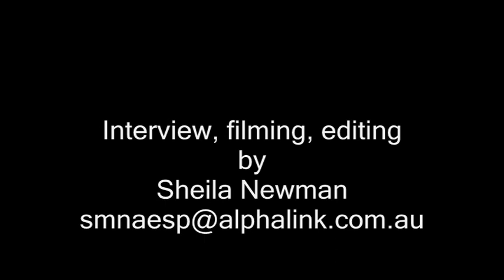MIKE STASSE ON PEAK OIL PART 1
Mike Stasse is the owner of Running on Empty Oz, which is the main Australian peak oil list. (Part 1 of a series.) Here  Mike talks about energy-conserving homes and peak oil. Not for the faint hearted or those lacking a sense of the absurd.